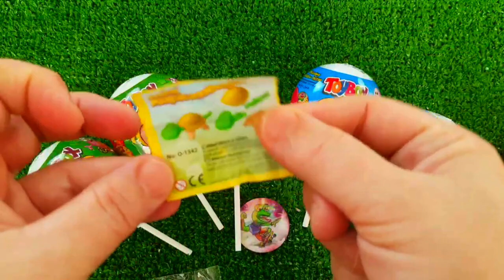7 Rainbow Satisfying Video, DIY How to make Rainbow Slime Candy Baby Shark Kinetic Sand Cutting ASMR